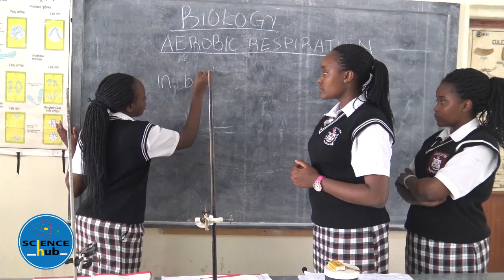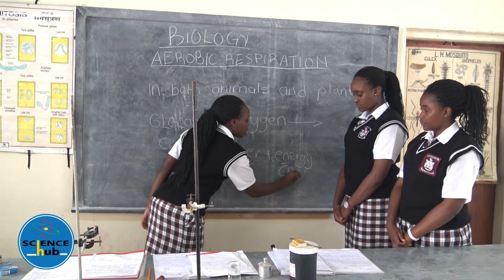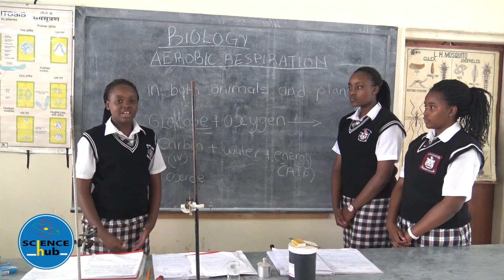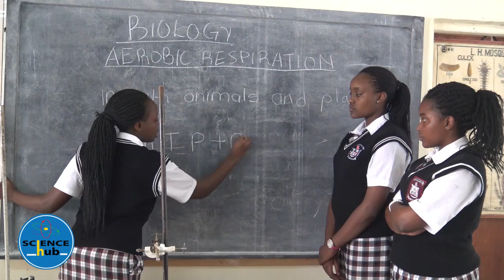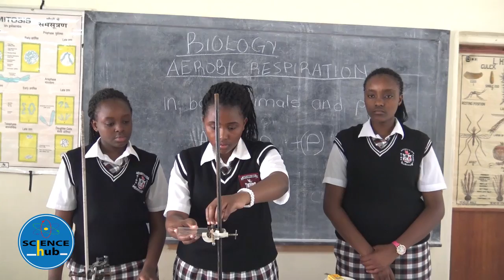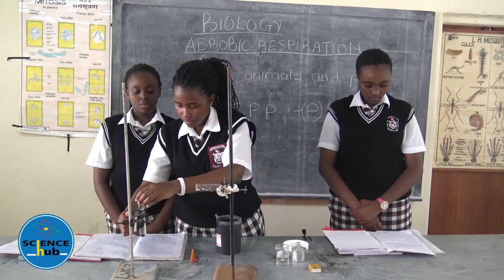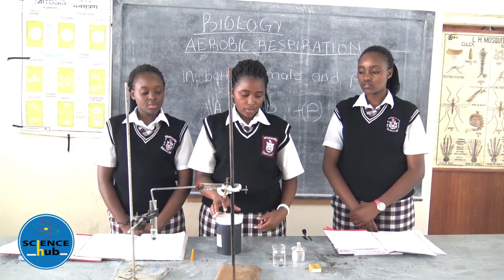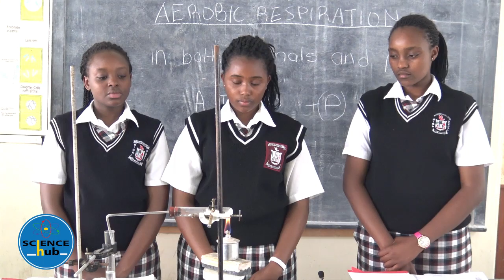SCIENCE HUB Lockwood Girls High School Biology Form 2 Lesson2 Aerobic Respiration KCSE